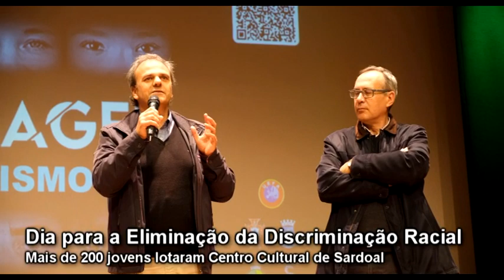SARDOAL DEBATE RACISMO NO FUTEBOL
De modo a assinalar o Dia Internacional Contra a Discriminação Racial, o GDR ‘Os Lagartos’, de Sardoal desafiou a comunidade para uma sessão de reflexão e debate sobre as diferentes formas de prevenir e erradicar a discriminação no desporto, em geral, e no futebol, em particular. Os sardoalenses, na sua maioria jovens estudantes, lotaram o Centro Cultural.